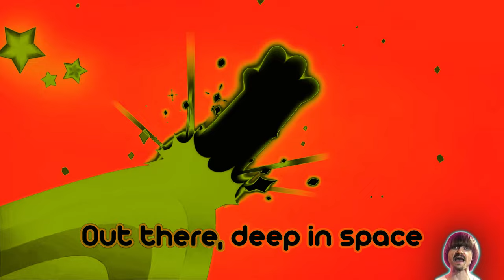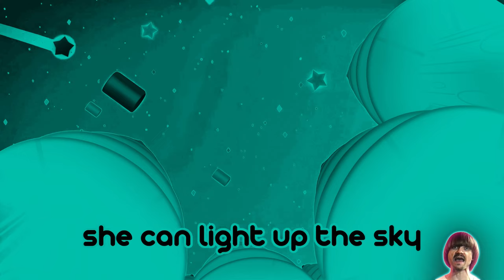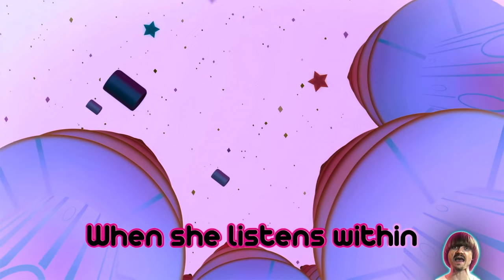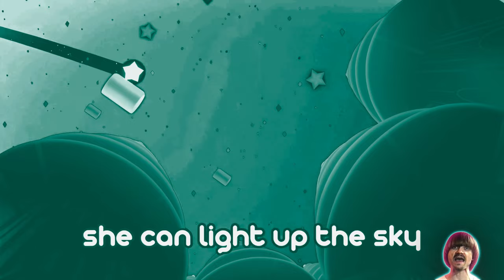Preview 2 Hanazuki Intro Extended Effects (Preview 2 Automatic Different Song Effects 2)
No outro for you :)